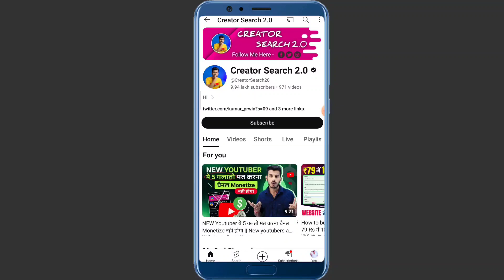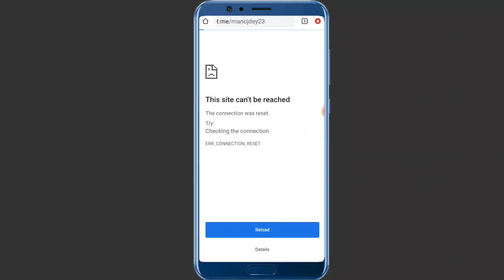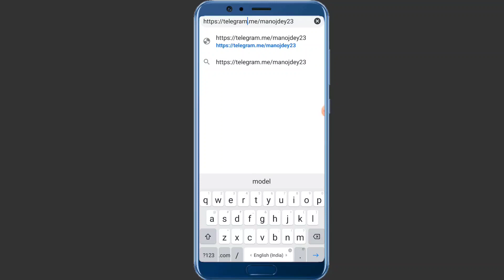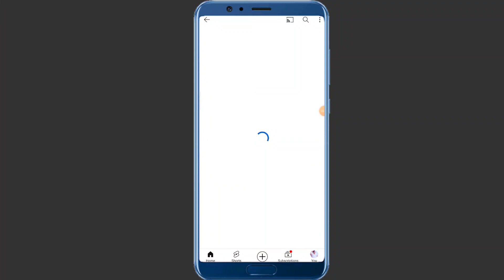Telegram ka link kam nahin kar raha hai kya karen | telegram link not working | problem solve 100℅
what to do if telegram link is not opening
why telegram links are not working